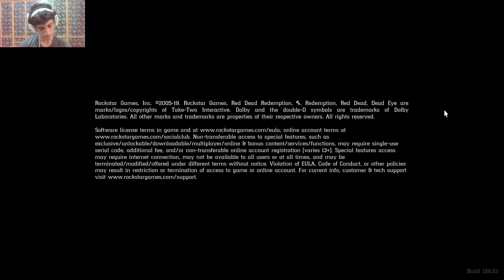RED DEAD REDEMPTION 2 LIVE STREAM 3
games @MrBeast PLZ SUPPORT
strange man rdr2,
sean death rdr2,
steam deck rdr2,
strange statues rdr2,
swol rdr2,
serial killer rdr2,
survivalist 10 rdr2,
see the fire in your eyes rdr2,
survivalist 7 rdr2,
sharpshooter rdr2,
vampire rdr2,
valentine bank robbery rdr2,

vanoss rdr2,
varmint rifle rdr2,
vanilla flower rdr2 online,
volcanic pistol shooting rdr2,
volatile dynamite rdr2,
van horn rdr2,
van horn mansion rdr2,
rdr2 xbox series x,
rdr2 xbox series s,
rdr2 xp glitch,
rdr2 xqc,
rdr2 xbox one vs xbox series x,
rdr2 xp glitch online,
rdr2 xpertthief,
rdr2 xbox mods,
rdr2 xbox 360,
rdr2 xbox one s,
white arabian horse rdr2,
where is gavin in rdr2,
where is the legendary panther in rdr2,
where is catfish jacksons rdr2,
what's the best horse in rdr2,
who is strange man in rdr2,
what is rdr2 online,
where is legendary alligator rdr2,
where is the bull gator in rdr2,
where is bertram rdr2,
old brass compass rdr2,
oleander sage rdr2,
our best selves rdr2,
outlaws from the west rdr2,
opossum location rdr2,
opossum rdr2,
old town road rdr2,
otis miller treasure map rdr2,
ox location rdr2,
oh brother rdr2,
0xcheats rdr2,
0xcheats mod menu rdr2,
0 honor rdr2,
0 of 4 kills with dynamite rdr2,
0 of 5 horses stolen and sold rdr2,
0 of 5 scavenger kills rdr2,
0 of 3 hat shots rdr2,
0 of 9 bow stealth kills rdr2,
0 of 1 treasure found rdr2,
0xc00007b rdr2,
rdr2 you're my brother,
rdr2 ytp
rdr2 zoologist,
rdr2 zoologist trophy,
rdr2 zebra,
rdr2 zen mod,
rdr2 zero punctuation,
rdr2 zombie easter egg,
rdr2 zanny,
zanny rdr2,
zoologist rdr2,
zynxize rdr2,
zoologist trophy rdr2,
zombie rdr2,
zero punctuation rdr2,
zizi beaver rdr2,
zebra rdr2,
zerkaa rdr2,
zombie mod rdr2,
rdr2 0 honor,
rdr2 0xc00007b,
rdr2 0xcheats,
rdr2 0 of 2 animal species deadeye kills,
rdr2 0451,
rdr2 0xc00007b hatası,
rdr2 0x hide,
rdr2 0x500a0000,
rdr2 output adapter 0 or 1,
rdr2 error code 0x50006,
100 rdr2,
10 moccasin flower orchids rdr2,
1660 super rdr2,
1899 firearms mod rdr2,
15 lady of the night orchid rdr2,
10 rock carvings rdr2,
1650 rdr2,
100 rdr2 cutscene,
19lbs fish rdr2,
100 completion rdr2,
20 heron plumes rdr2,
25 gator eggs rdr2,
20 dreamcatchers rdr2,
2 gold bars in train rdr2,
2060 rdr2,
24 gold bars rdr2,
250 bounty rdr2,
2 perfect ox hides rdr2,
2070 super rdr2,
2 smoking barrels rdr2,
rdr2 2023,
rdr2 2022,
rdr2 2023 update,
rdr2 250 bounty in all states,
rdr2 2023 money glitch,
rdr2 2nd playthrough,
rdr2 20 heron plumes,
rdr2 20 steps north 5 steps east,
rdr2 21 gold bars,
rdr2 2060,
rdr2 7 headshots in a row,
rdr2 70 gold medals easy,
rdr2 70 gold medals,
rdr2 7900 xtx,
rdr2 7 lady slipper orchids,
rdr2 7 gold bars,
rdr2 7 cigar orchids,
rdr2 7900 xt,
rdr2 7k master,
rdr2 7 horseback kills,
5 little egret plumes location rdr2,
5 night scented orchids rdr2,
5 cougars with a bow rdr2,
rdr2 60fps ps5,
rdr2 660 feet kill,
rdr2 60fps xbox series x,
rdr2 6700 xt,
rdr2 6 gang hideout locations,
rdr2 60fps patch,
rdr2 6800 xt,
rdr2 6600 xt,
7 lady slipper orchid rdr2,
7 cigar orchids rdr2,
7 consecutive headshots rdr2,
7 gold bars in rdr2,
7k master rdr2,
7 creepiest places in rdr2,
7900 xtx rdr2,
7900 xt rdr2,
750 ti rdr2,
7 items crafted with sage rdr2,
rdr2 3060 ti,
rdr2 3000 dollar treasure,
rdr2 3070,
rdr2 3060,
rdr2 3 hats same deadeye,
rdr2 3000 dollar,
rdr2 3rd meteorite,
rdr2 3080,
rdr2 3 gold bars cave,
rdr2 3300 feet lasso drag,
rdr2 8k,
rdr2 80 foot tomahawk,
rdr2 8 consecutive small game kills,
rdr2 8gb ram,
rdr2 8k 4090,
rdr2 8 small game arrow kills,
rdr2 8k gameplay,
rdr2 8gb vs 16gb,
rdr2 8 bites,
rdr2 8gb ram vs 16gb,
3060 ti rdr2,
39daph rdr2,
3060 rdr2,
3070 rdr2,
30 spoonbill plumes rdr2,
3 perfect rabbit rdr2,
30 dinosaur bones rdr2,
3 acuna's star orchid rdr2,
3rd meteorite rdr2,
3 star panther rdr2,
rdr2 9 stealth bow kills,
rdr2 9 graves,
rdr2 99+ hours fix,
rdr2 940mx,
rdr2 9 minute dry dash,
rdr2 9 secret weapons,
rdr2 90 challenges,
rdr2 99 satchel,
rdr2 9 master hunter challenges,
rdr2 970,
rdr2 4k,
rdr2 4090,
rdr2 4k ultra graphics,
rdr2 4k gameplay,
rdr2 4 berry locations,
rdr2 4080,
rdr2 4090 8k,
rdr2 4070 ti,
rdr2 4090 4k,
rdr2 4 kills with dynamite,
80 foot tomahawk rdr2,
8 consecutive small game kills rdr2,
8k rdr2,
8 bites rdr2,
8gb ram rdr2,
8 bitryan rdr2,
8gb ram vs 16gb ram rdr2,
8k60 rdr2 rtx 4090,
8 things to do in rdr2,
8k rdr2 rtx 4090,
rdr2 50 dollar book,
rdr2 5 cougars with bow,
rdr2 5 dragon's mouth orchids,
rdr2 5 little egret plumes,
rdr2 5 night scented orchids,
rdr2 5600g,
rdr2 50 tips,
xbox one rdr2,
xbox 360 rdr2,
xbox one x rdr2,
xbox series s rdr2 gameplay,
6 gold bars rdr2 saint denis,
4 rdr2 endings,
4090 rdr2,
4k rdr2,
4070 ti rdr2,
4080 rdr2,
4 berry species rdr2,
4k rdr2 gameplay,
4070 rdr2,
4 berries rdr2,
43 herbs rdr2,
american venom rdr2,
all legendary animals in rdr2,
a quiet time rdr2,
all dinosaur bones rdr2,
all gold bar locations rdr2,
all legendary fish rdr2,
abalone shell fragment rdr2,
arthurs gravesite rdr2,
all rock carvings rdr2,
asmr rdr2